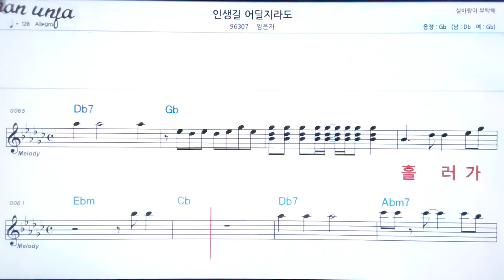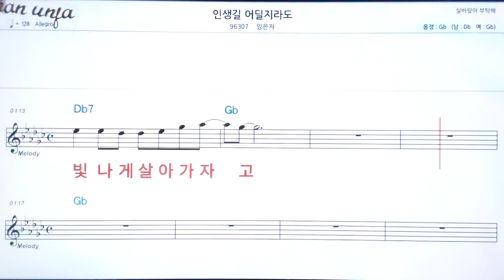인생길 어딜 지라도/임은자👍악보, 노래,기타 코드,가사,Karaoke*가라오케 반주